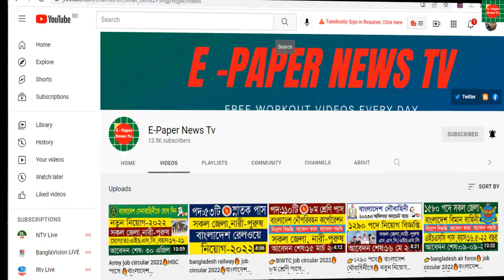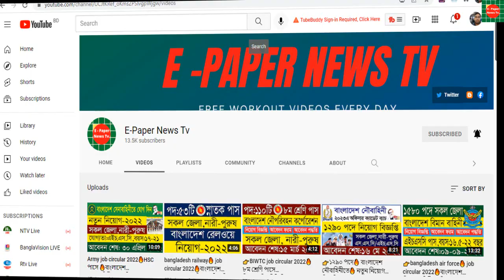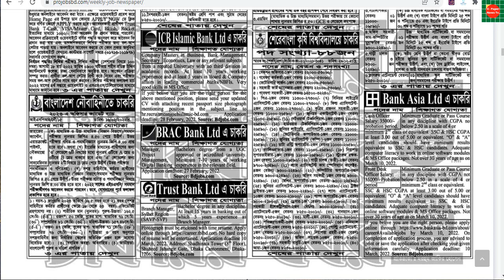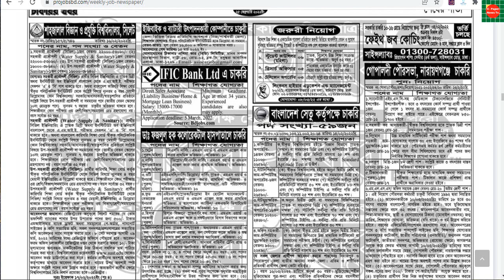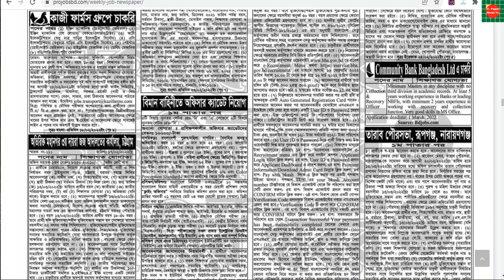Shaptahik chakrir khobor🔥25 February 2022🔥সাপ্তাহিক চাকরির খবর 🔥২৫ ফেব্রুয়ারি ২০২২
,ajker taja khabor,chakrir khobor 2022 today
সাপ্তাহিক_চাকরির_খবর ,চাকরির খবর,